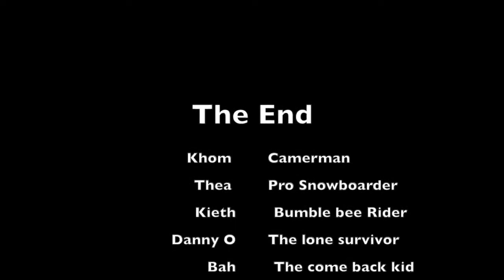Snowboard in Utah 2017